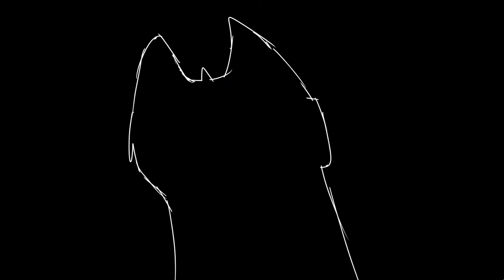Identities Animation Meme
This is more stuff from my book that isn't gonna get published for at least a really long time.
My crashy computer deleted frames multiple times so yes a lot of tears went into this. But in the end I'm proud of it.